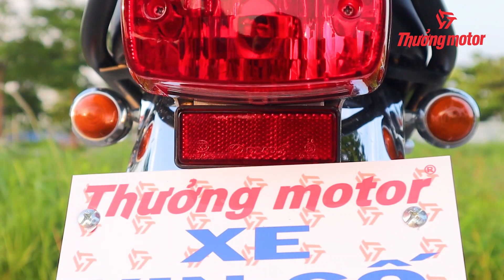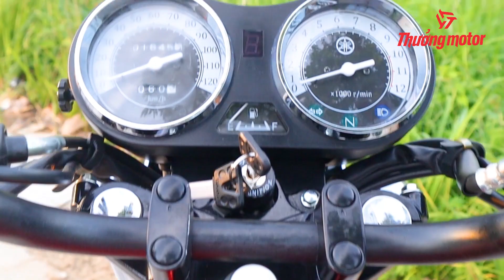Yamaha YB 125SP tại Thưởng motor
Thưởng Motor
- Xưởng Độ Thưởng Motor: 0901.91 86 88 ( Call-Zalo)
Tham khảo thêm các dòng xe đang có mặt tại Thưởng Motor tại:
- Fanpage: Thưởng motor chuyên - XNK xe phân khối lớn
- Sanmotor.vn - Sàn giao dịch motor siêu lướt PKL tiêu chuẩn Nhật Bản.
THƯỞNG MOTOR LUÔN CAM KẾT CHẤT LƯỢNG DỊCH VỤ - HẬU MÃI - NHÂN SỰ ĐỂ LÀM HÀI LÒNG QUÝ KHÁCH HÀNG !
TRÂN TRỌNG ‼